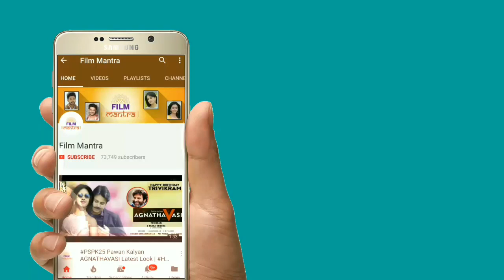కత్తి మహేష్ వెనకున్న అజ్ఞాతవాసి ఎవరో తెలిసిపోయింది | Shocking News Revealed About Kathi Mahesh